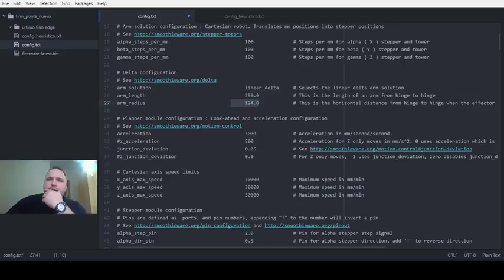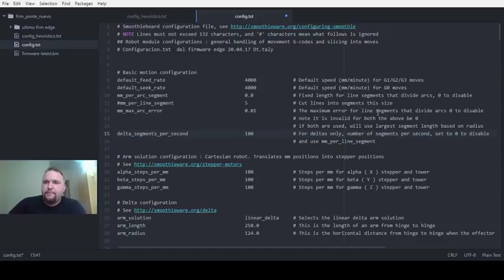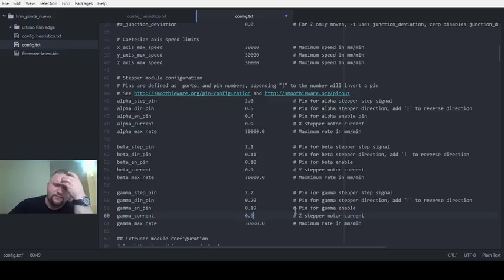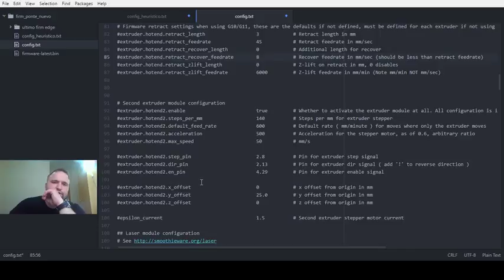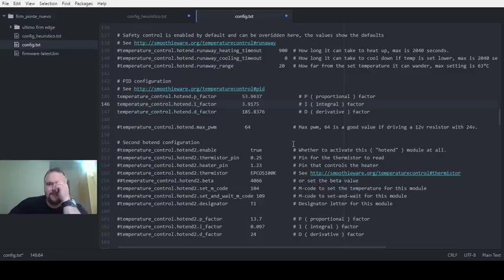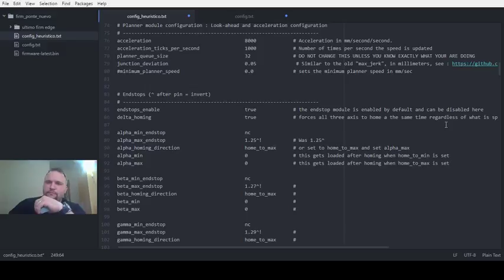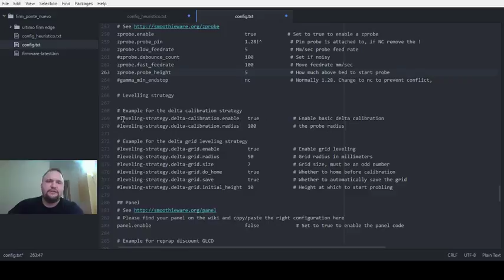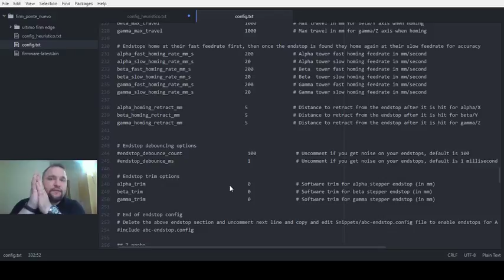[Tutorial][Español] Como editar config.txt de smoothieware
Hola amigos, en este video os intento explicar como habria que editar el archivo config.txt con nuestros valores para que todo funcionase bien. espero que os ayude y os aclare las dudas.